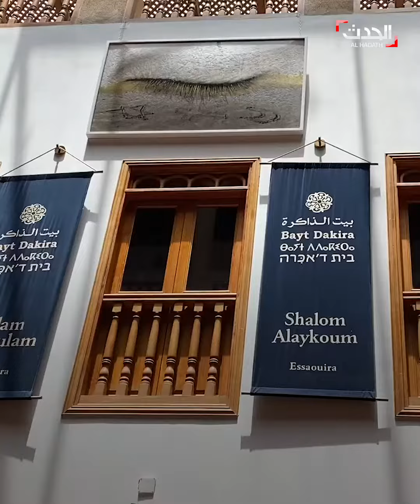"بيت الذاكرة".. احتفاء بذاكرة التعايش بين اليهود والمسلمين في الصويرة المغربية